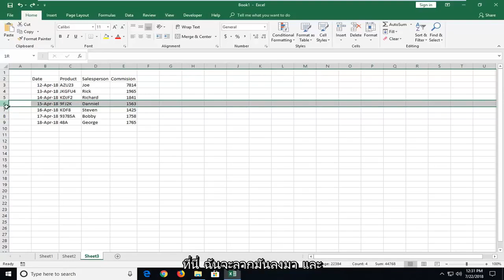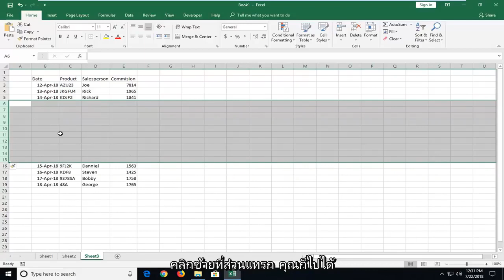วิธีการแทรกหลายแถวอย่างรวดเร็วใน Excel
แทรกหลายแถวใน Excel ได้อย่างรวดเร็ว บทช่วยสอนนี้จะแสดงให้คุณเห็นว่าคุณสามารถแทรกแถวเดียวใน Excel ได้อย่างรวดเร็วโดยใช้ทางลัดของเมาส์อย่างง่าย